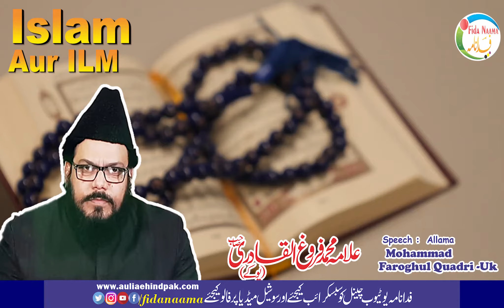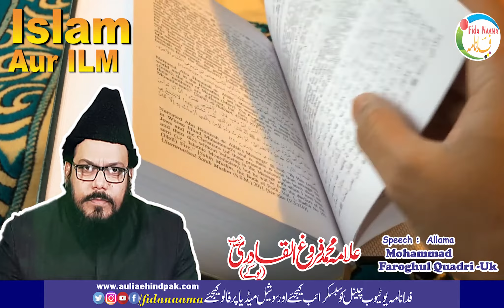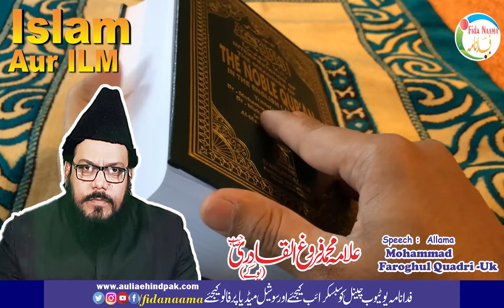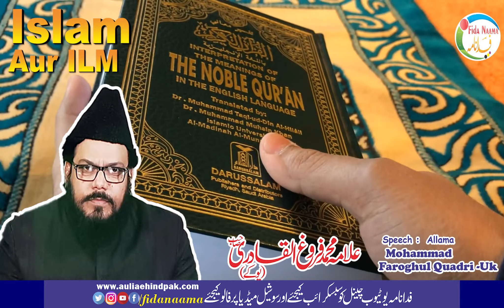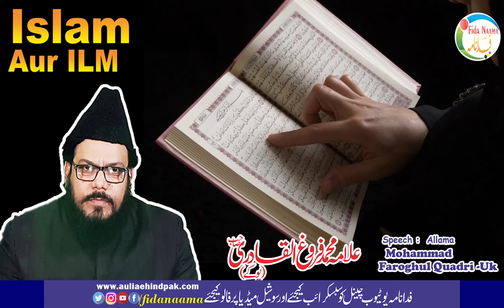Islam Aur Ilm | Islam and Education |Allama Mohammad Faroghul Quadri - Uk | Quran Me Ilm Ki Ahmiyat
Assalamu Alaikum

Islam Aur Ilm | Islam and Education |
Allama Mohammad Faroghul Quadri - Uk | Quran Me Ilm Ki Ahmiyat

Copyright Declaimer